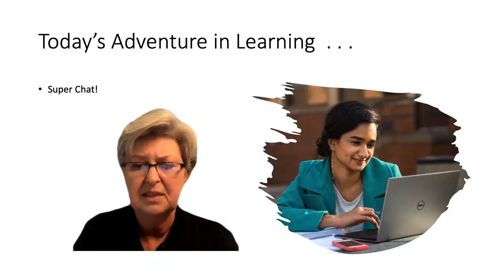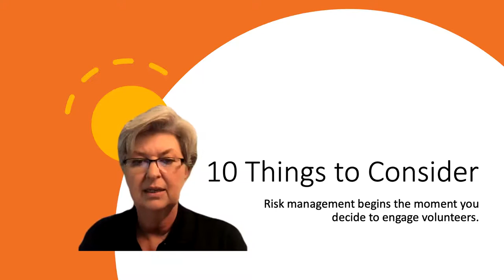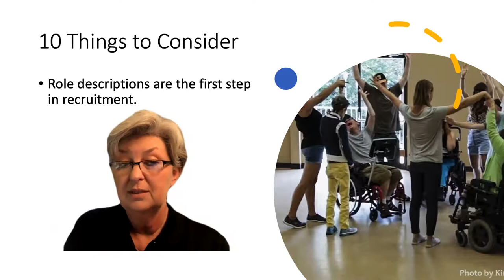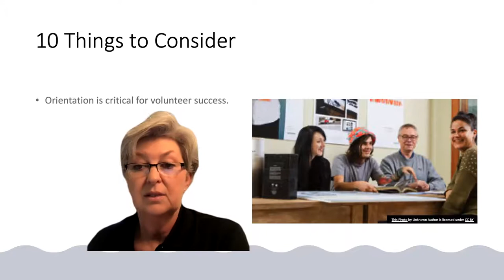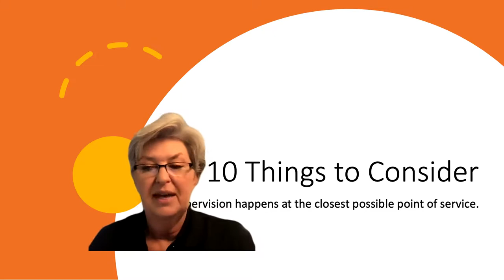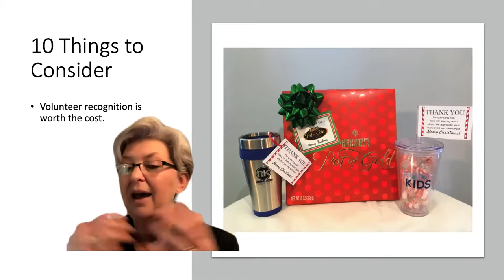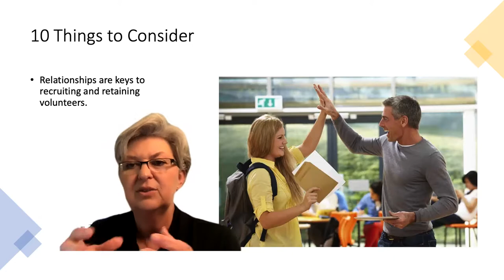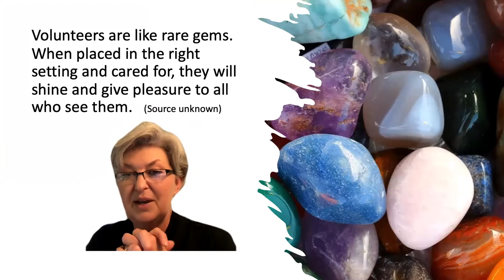"Basics in Volunteer Management"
Harriett Edwards, Ed.D is an Associate Professor & Extension Specialist for Volunteerism at the Department of Agricultural and Human Sciences, providing leadership for volunteerism in the NC Cooperative Extension Services. Harriett teaches graduate level courses in volunteer management at NC State University.  This "Basics in Volunteer Management" session details 10 steps to success!